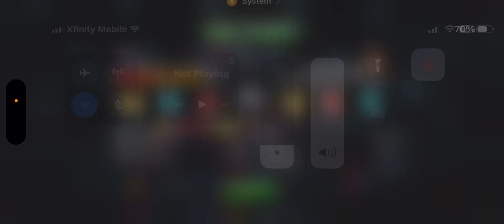Mcoc Future Ant-Man 6* rank 3 breakdown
Hey guys!

So I’m sorry this video is so long but I feel like I need to do a full break down for people!

I can possibly do a drive by breakdown if you guys want like a fast like “do this rotation..he does this this and that and is good at this this and that end video” if you want? I dunno what to do.

If you just wanna see damage skip to last like 5 mins or so. Thank you